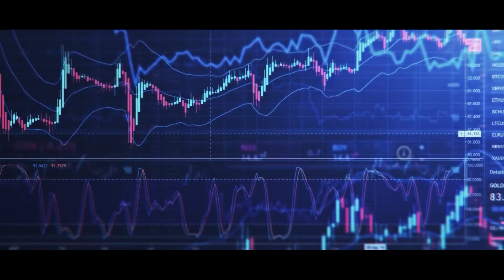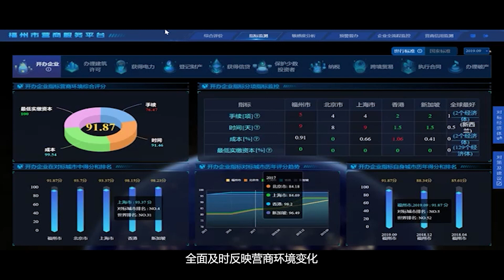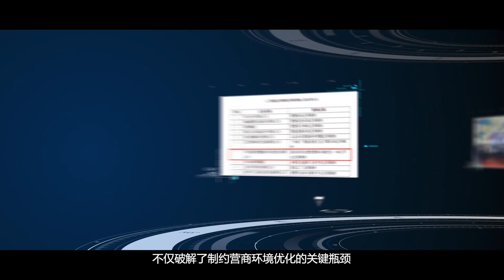China Fuzhou promotional video